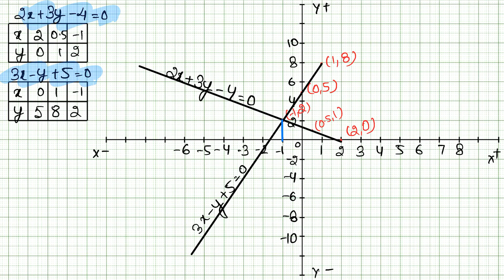Linear Equation in Two Variables | Class 10 Exercise 3A Question 9 | RS Aggarwal | Learn Maths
Class - 10
Chapter - 3 - Linear Equation in Two Variables
Exercise - 3A
Question - 9
Welcome to Learn Maths. This video will solve the question 9 of exercise 3A.
Please share your queries and feedback in comments section.

Regards,
Garima Agarwal